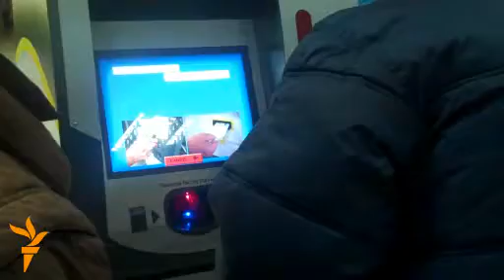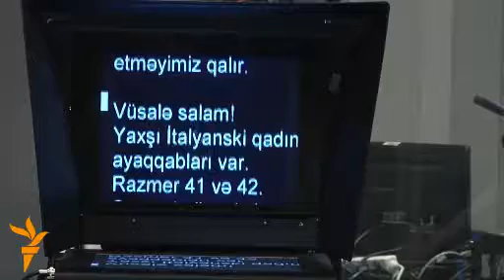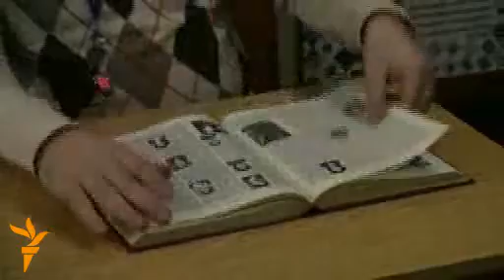250 plyus 7 mart.flv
Yevlaxda abidə. Bakı aeroportunda biletsatan avtomat-adam. Korrupsiyadan təmiz region. Papağı "isti-soyuq"cün qoymayanlar. Bu və digər xəbərlər Vüsalə Əlibəylinin təqdimatında